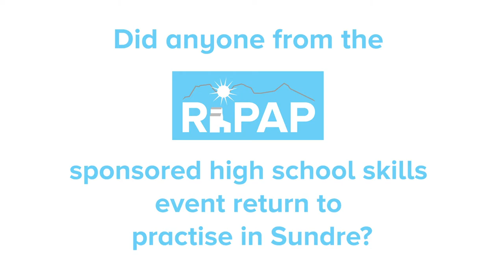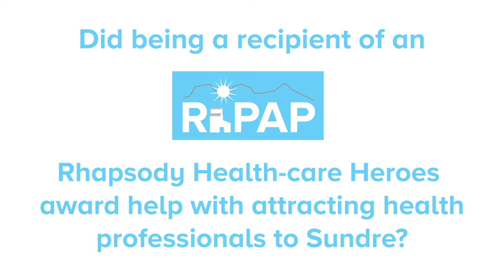Sundre hospital site manager appreciates the support RhPAP has provided her community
Chantal Crawford, site manager at the Myron Thompson Health Centre in Sundre, has seen first hand how RhPAP programs play an important role in recruiting health professionals.

From high school and college nursing skills events, to free accommodation for students, to recognition awards, her community has beneffited from RhPAP-sponsored programs.

In our 21st RhPAP 30th Anniversary video, Crawford says RhPAP allows her to showcase to nursing students all that her community has to offer.